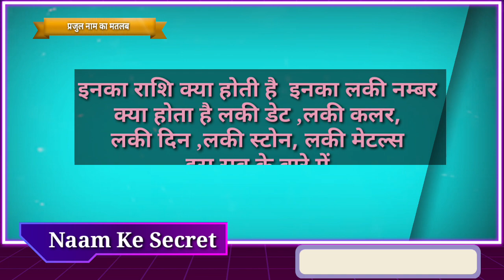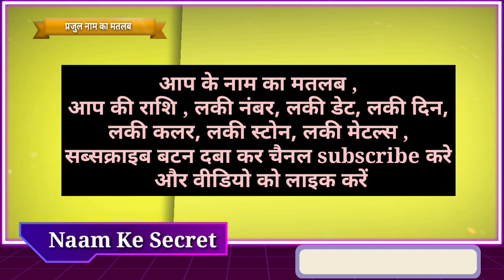Name Meaning Prajul| Prajul Spelling| Prajul Nam Ki Rashi| Prajul Nam Ka Matlab| All Information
Hi Friends,
I'm Siraj,
is Video me main Apko Bataon ga ki prajul Naam Ka Meaning kya hai, Aur Apke Naam Ka  Lucky Number, Lucky Day , Lucky Date , Lucky Colour , Lucky Stone ,  Kya hai , To Agar Aap Apne ya Apne family ya Apne Friends ke Bare me Janna chahte hain To Hamare Is Channel Ko Zaroor Subscribe  karen ,  Jisse ki Apko hamari taraf se jankari milti Rahe ,

Aaj is video me main Apko Bataonga, prajul Naam Ka kya Meaning Hota hai , Aur is se Related sari jankari apko milegi .

Topic covered.

Prajul naam ka matlab
Prajul name ka matlab
Prajul ka matlab
Prajul naam ka kya matlab hai
Prajul naam ka matlab kya hoga
Prajul naam ka matlab urdu hindi
Prajul naam ka arth
Prajul naam k mane
Prajul naam ka matlab kya hota hai
Prajul name ka matlab kya hota hai
Prajul name meaning
Prajul naam k mayne
Prajul naam ka matlab aur lucky number
Prajul name ke mayne bataen
Prajul name ka tarjuma kya hota hai
Prajul name meaning

Is channel me main apko Apke Naam ke bare me poori jankari deta ho, Please hamare Channel ko Subscribe kare aur agar aap Apne ya Apne Kisi khaas ke bare me Janna chahte Hain to comment box me Unka Name likhen apko us Naam ki video bhut jald mil jayegi,
Thanks.

Thanks